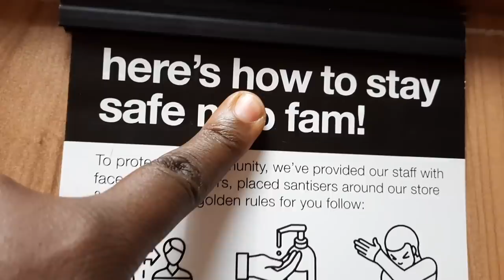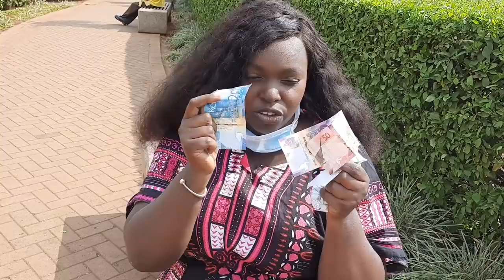Life in a day 2020,Living In Nairobi,Kenya During A Pandemic!LOCKDOWN SHOPPING TRIP & MORE..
my life during lockdown in my city nairobi ,kenya.how my morning routine looks like during a pandemic ,boarding a matatu to go to work ,shopping trip to the mall watch the video for more living in kenya in a day

Welcome  😘😘

xoxo
Kemunto Bear.